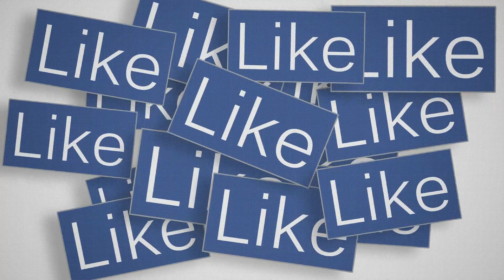लड्डू गोपाल को बुलाने का मंत्र | लड्डू गोपाल को जगाने का मंत्र